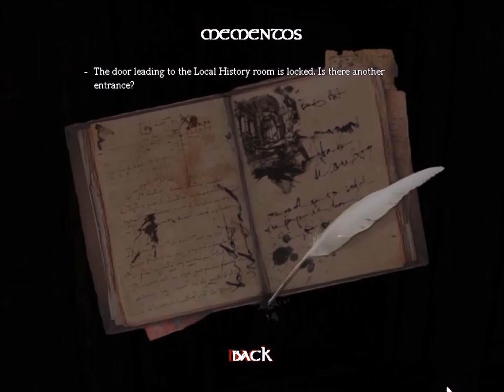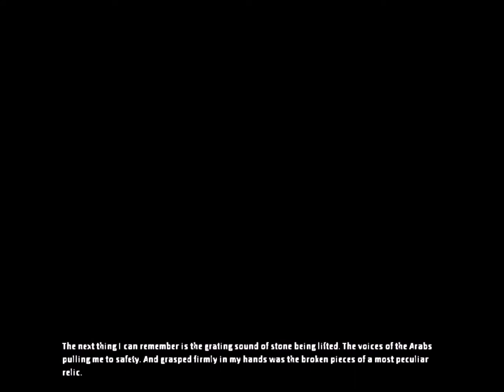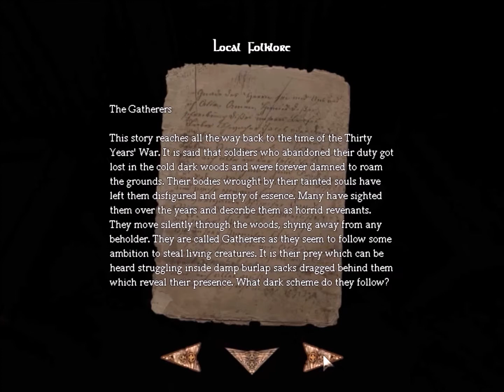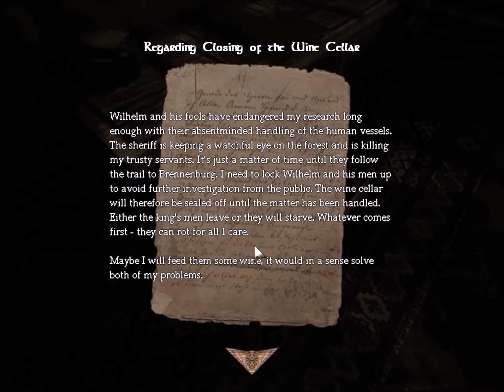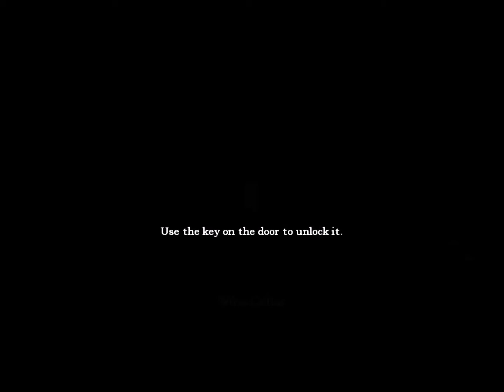Amnesia: The Dark Descent | Part 2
Here is part 2 of Amnesia: The Dark Descent.